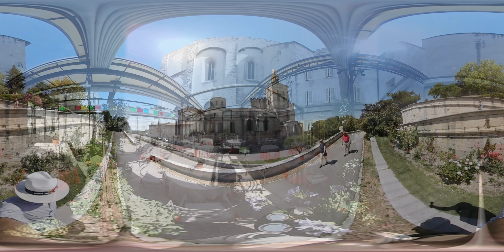Avignon - 360 Tour - Travel Immersion - VR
Discover Avignon, one of the famous city in France. Surely you know this song " Sur le pont d'Avignon, on y danse, on y danse, ...". This is here !

Let discover the beauty of this city, the popes Palace, the Rocher des Doms, et its nice streets.